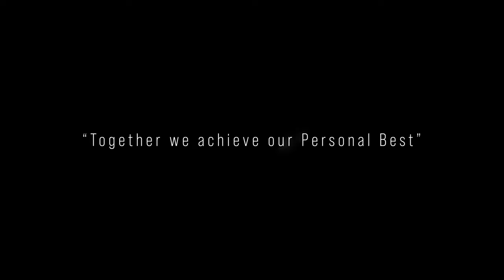Ilkley Grammar School Transition Video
Promotion video for IGS as part of our transition launch for our new Year 7 cohort. The video gives an overview of our school and the outstanding education it offers.